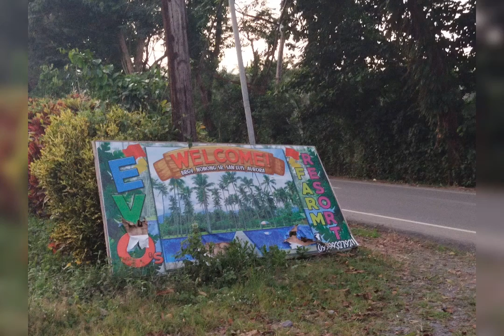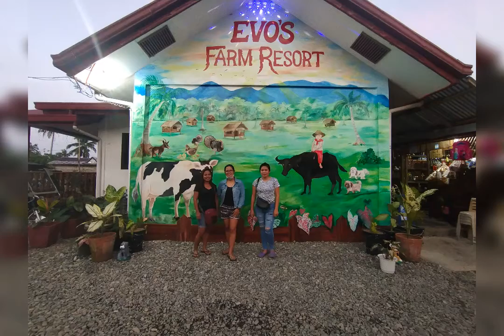evoss bonding ... sunflower jusa